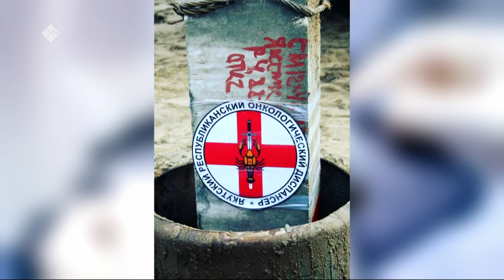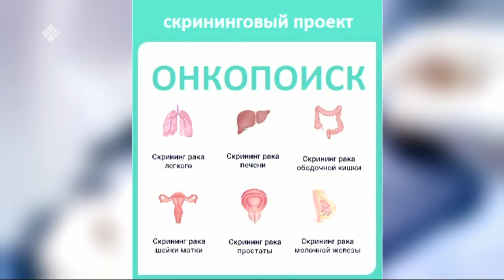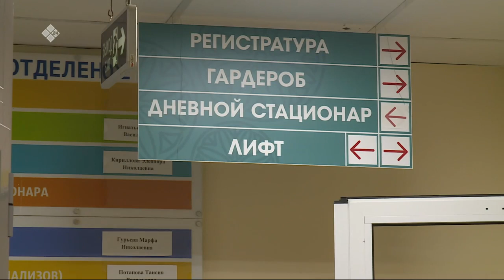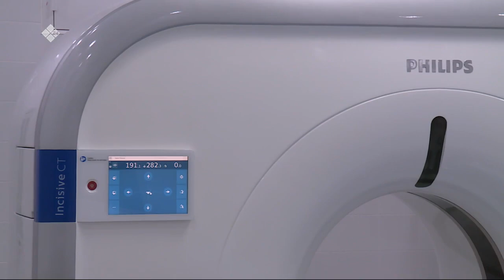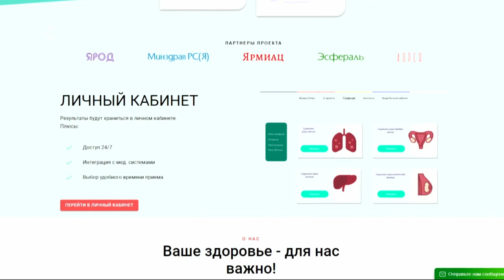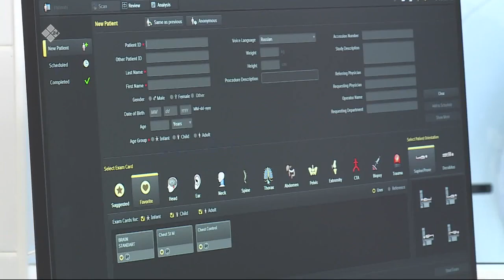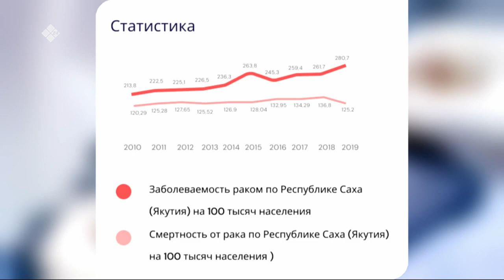«Эйгэ» биэриигэ: искэн ыарыытын утары охсуһар күнү көрсө (02.02.22)